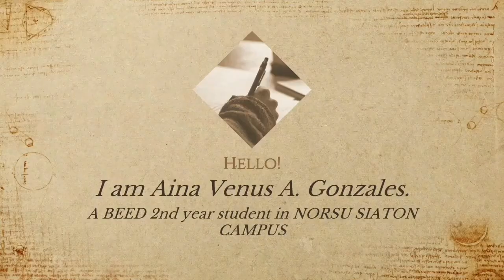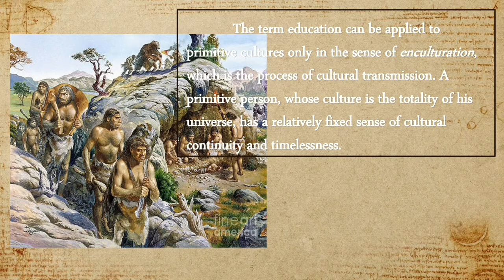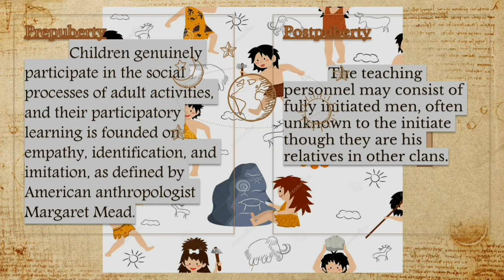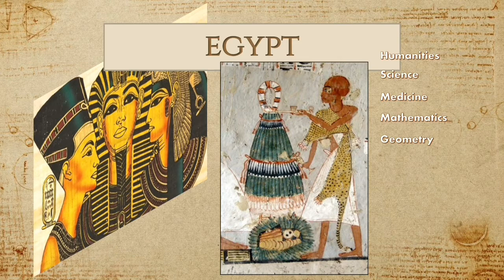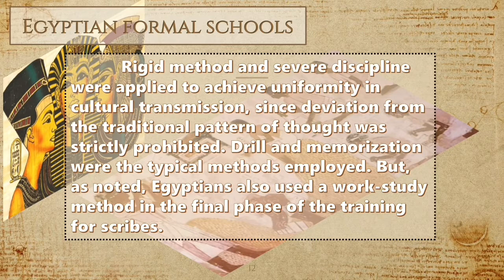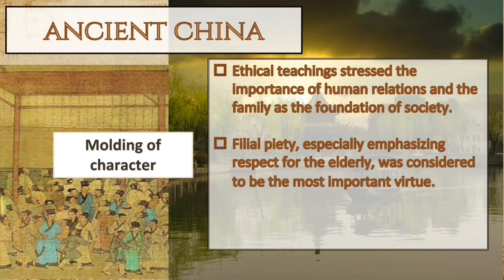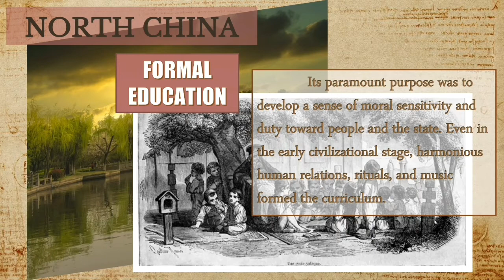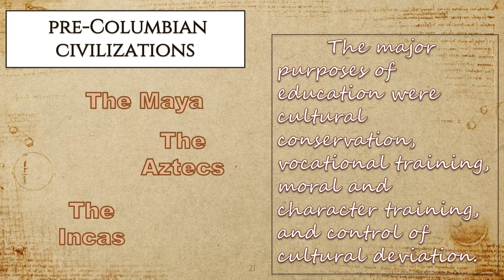ED 202 Historical Foundations of Education- Ancient and Medieval Periods (Part I)